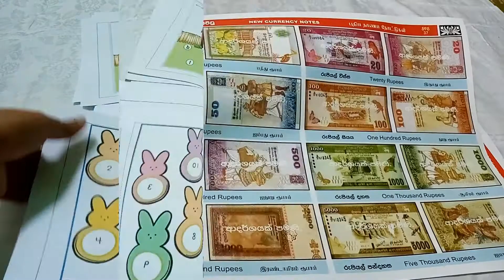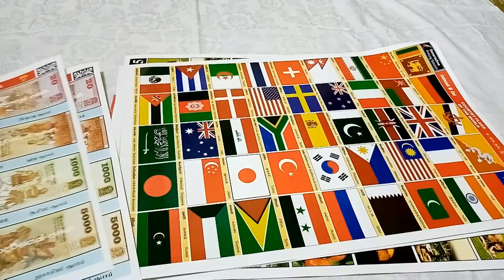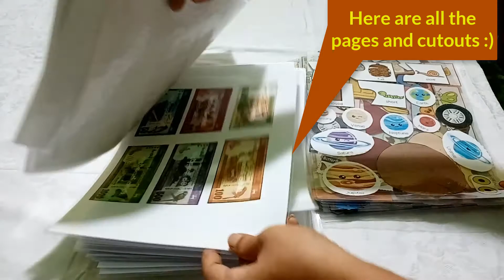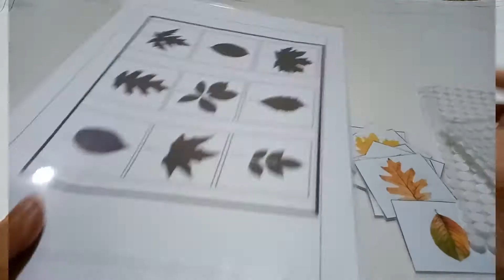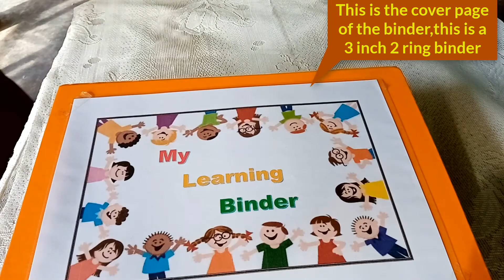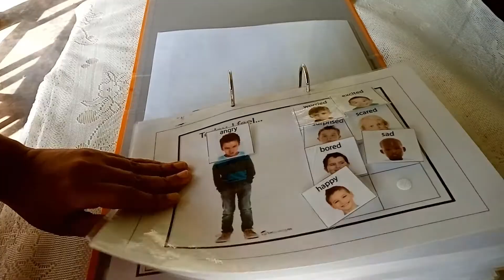ඉරන්නේ නැතිව ආයේ ආයේ පාවිච්චි කරන්න පුළුවන් පොතක් හදමුද?| How to make a Toddler Learning BINDER